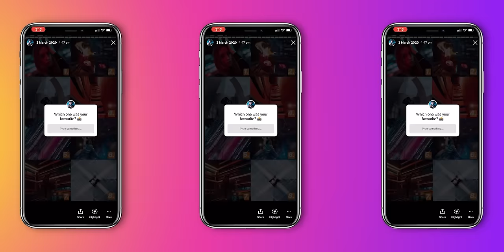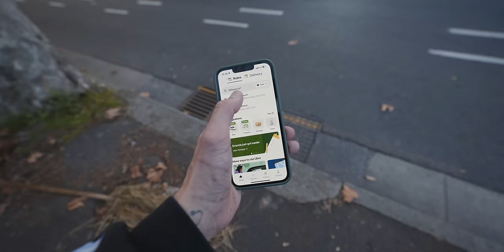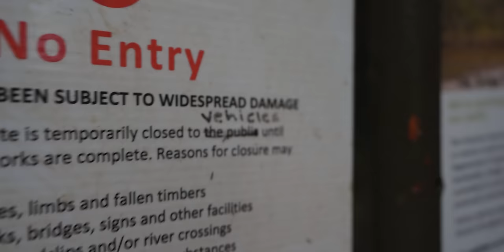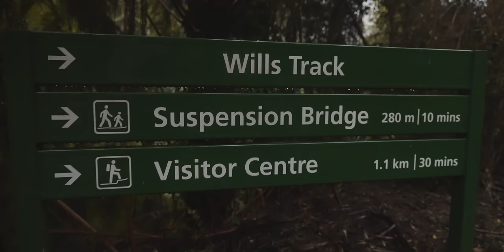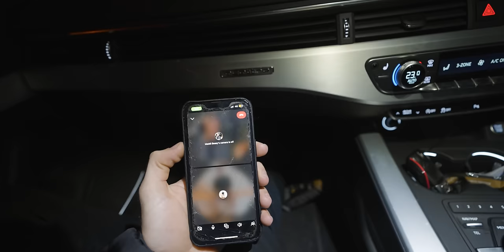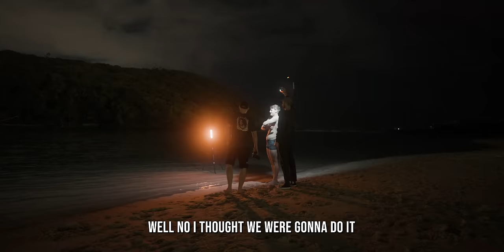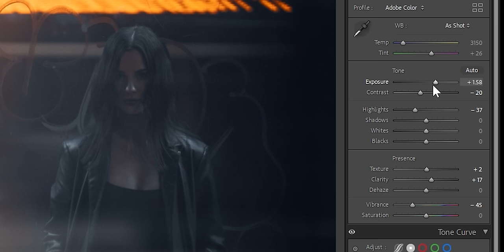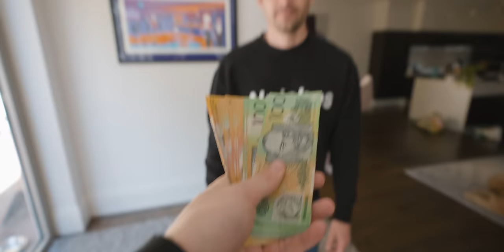24-HOUR Photography Battle!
In today's video we'll be surviving the worlds longest photo battle, lasting for a whopping 24 hours! Ft. @MitchLally and @Opticalwander . Who will win?